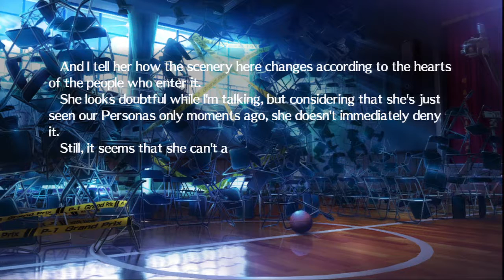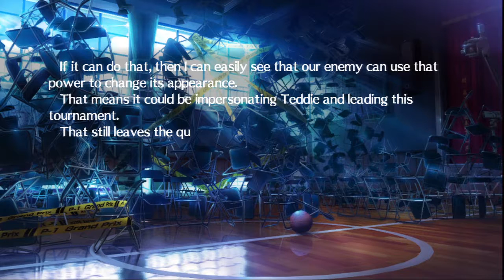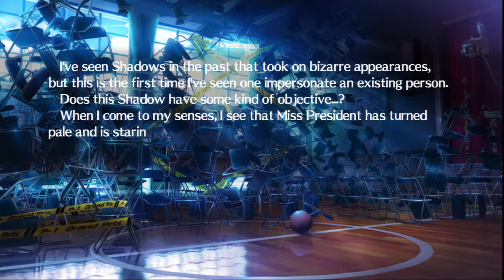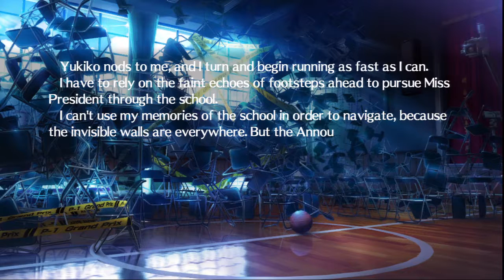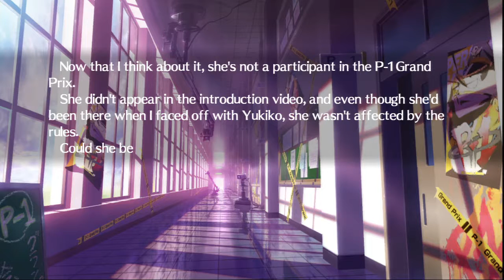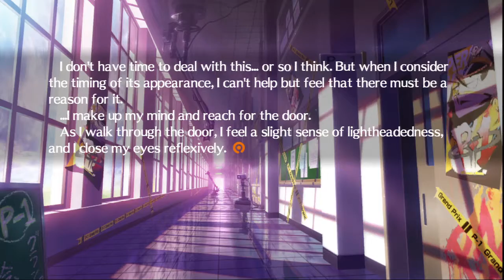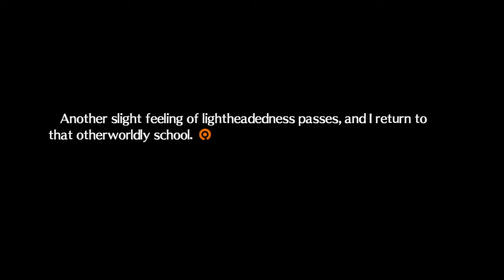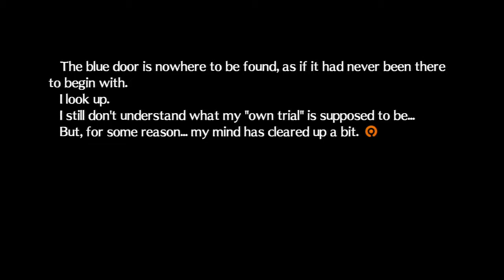Persona 4 Arena 100% Story Mode Run: "Yu Narukami's Story Mode" Part 5 [HD]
Fifth part of Yu Narukami's Story Mode of Persona 4 Arena Playthrough for PS3.

This run is being made by 3 people, two friends and myself, I only record when the 3 of us are together so don't expect it to be very frequently but something like a break from the normal videos.
Game info:

Persona 4 Arena[PS3/USA]
Story Mode
First Playthrough